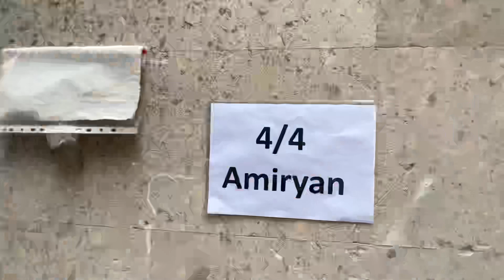Check in Amiryan 4/4-28/1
10th Floor, New building